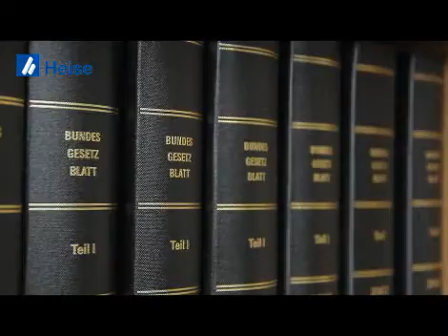Image-Video von Rechtsanwalt u. Notar Martin Völker aus 26345 Bockhorn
Image-Video von Rechtsanwalt u. Notar Martin Völker, Rechtsanwälte, aus 26345 Bockhorn

Wir zeigen Ihnen aus dem Bereich Rechtsanwälte den Imagefilm von Rechtsanwalt u. Notar Martin Völker aus 26345 Bockhorn. Bei Fragen steht Ihnen Rechtsanwalt u. Notar Martin Völker gerne unter 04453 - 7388 zur Verfügung. Die Besuchsanschrift lautet: Urwaldstr. 3 in 26345 Bockhorn. Rechtsanwalt u. Notar Martin Völker finden Sie auch in Das Örtliche für Varel.